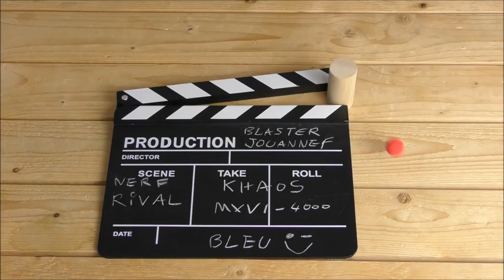NERF RIVAL KHAOS MXVI-4000 bleu comme les hématomes qu'il te fait :) En Français fr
Blaster pour les plus de 14 ans. NERF RIVAL KHAOS
Alors, "CHAOS"  en grec ancien "Kháos", est l'élément primordial de la théogonie hésiodique. Il désigne une profondeur béante ! Voilà , Bon ba on a rien compris, en tout cas il a la patate :)
dommage ce petit temp de réaction avant que la boulle parte au moment ou on appuis sur la détente !

VOIR Les autres vidéos de notre chaîne sur :
YOU TUBE BLASTER JOUANNERF

BLASTER JOUANNERF